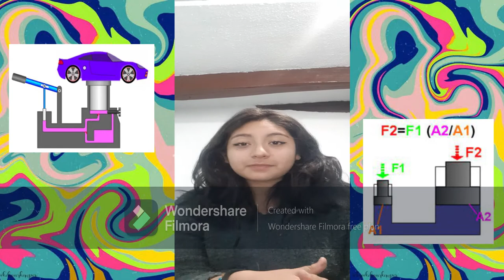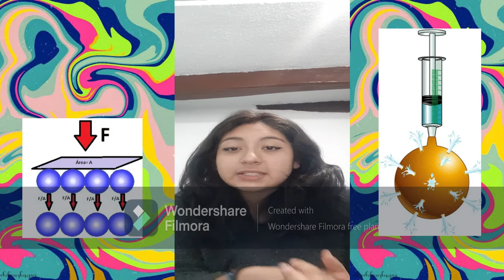Blaise Pascal and his Principle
Short biography and contributions from Blaise Pascal.
Pressure and force Law.